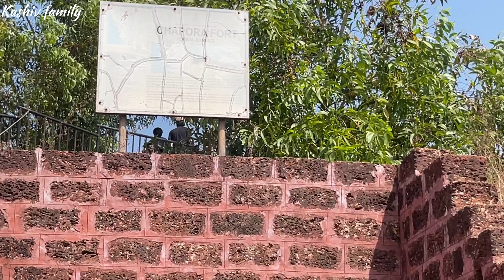Memorable Goa Travel Experience | 2024 Vlog (PART - 3)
Experience the most epic vacation of your life - get ready to be dazzled by the enchanting magic of Goa like never before! Brace yourself for the ultimate Goa adventure with this must-see vlog! Join us on an exploration of breathtaking beaches, lively nightlife, mouthwatering cuisine, and rich cultural wonders that put Goa on the map as a top travel hotspot. Prepare for an extraordinary journey packed with thrills, relaxation, and unforgettable moments. Tune in now and kickstart your plans for an epic Goa escapade in 2024! This is a travel experience you absolutely can't afford to miss!